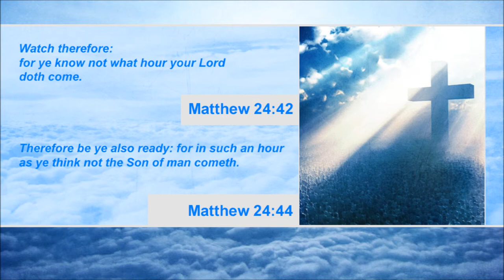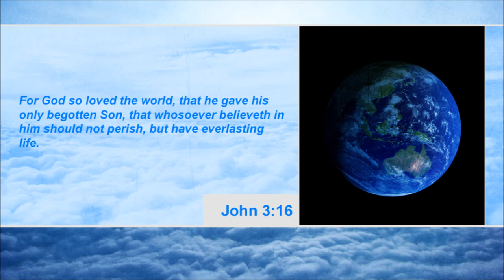Violent storms kill 13 in the U.S. (Second Coming Watch Update #150)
Violent storms kill 13 and leave millions without power in the U.S.. According to the Associated Press, millions across the mid-Atlantic region sweltered in the aftermath of violent storms that pummeled the eastern U.S. with high winds and downed trees, killing at least 13 people and leaving 3 million without power during a triple-digit heat wave. Power officials said the outages wouldn't be repaired for several days to a week, likening the damage to a serious hurricane. Emergencies were declared in four states and the District of Columbia as more storms threatened to strike.

Saudi Arabia mobilizes military as country is on high alert. According to DEBKAfile, military sources report heavy Saudi troop movements toward the Jordanian and Iraqi borders after King Abdullah put the Saudi military on high alert on June 29th for possibly joining an anti-Assad offensive in Syria. The Saudi units are poised with tanks, missiles, special forces and anti-air batteries. King Abdullah issued the order in a "top secret" letter addressed to the kingdom's security and intelligence chiefs as well as the ministers of defense and interior. The decree called for preparation against "foreign or terrorist attacks" and warned the Saudi security forces against any negligence in following the order.

Financier George Soros says EU has three months to avoid collapse. According to The Los Angeles Times, in a recent speech that was largely overlooked by mainstream media, George Soros said that the European Union was based on a fundamentally flawed but "immensely attractive" ideal. And without "extraordinary policy measures," the Eurozone only has three months to avoid implosion. Soros went on to say that Germany will likely do everything in its power to preserve the euro and that the concessions of other countries will likely create "a German empire".

In closing, remember the words of the Lord in Matthew 24:42: "Watch therefore: for ye know not what hour your Lord doth come." Matthew 24:44 says, "Therefore be ye also ready: for in such an hour as ye think not the Son of man cometh."

If you are not ready, please understand that you are a sinner and that you have broken God's laws. The Bible says in Romans 3:23: "For all have sinned and come short of the glory of God." Please understand that because of your sins, you deserve punishment in hell. Romans 6:23 says "the wages of sin is death..." This is both physical death and spiritual death in hell. But here is the good news. John 3:16 reads, "For God so loved the world, that He gave His only begotten Son, that whosoever believeth in Him should not perish, but have everlasting life." May I encourage you to accept Jesus Christ as your Saviour today so that you can be ready for Jesus Christ's return.